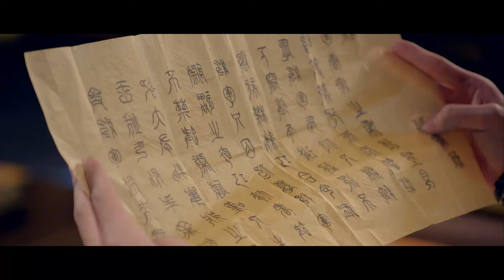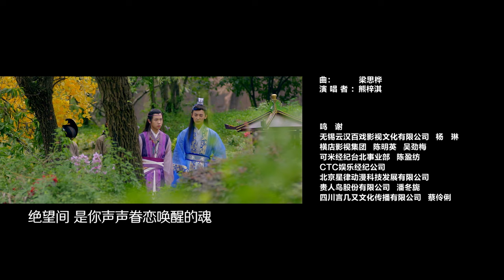[Multi-Sub]《刺客列传/Men with Sword》05：落难王子复仇记 男人之间的爱恨情仇 | 熊梓淇 speXial团队核心成员| 权谋 | 赵志伟、查杰、彭昱畅